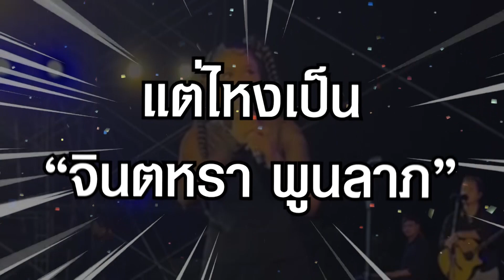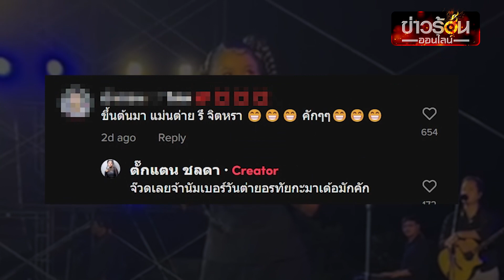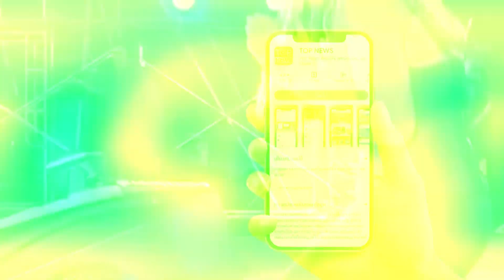“ตั๊กแตน ชลดา” ร้องเพลง “ต่าย อรทัย” แต่ไหงเป็น “จินตหรา พูนลาภ” | ข่าวร้อนออนไลน์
“ตั๊กแตน ชลดา” ร้องเพลง “ต่าย อรทัย” แต่ไหงเป็น “จินตหรา พูนลาภ” ชาวเน็ตแซว แม่เสียงจะเหมือนทุกคนไม่ได้